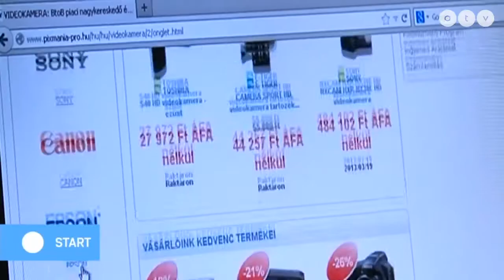Mennyit költünk idén karácsonyra?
Az ATV Start vendége Madar Norbert vezető tanácsadó, GKI Digital.